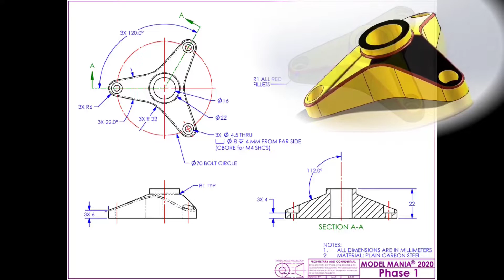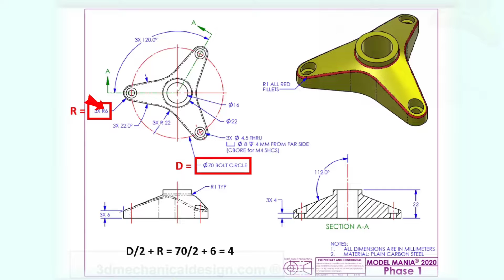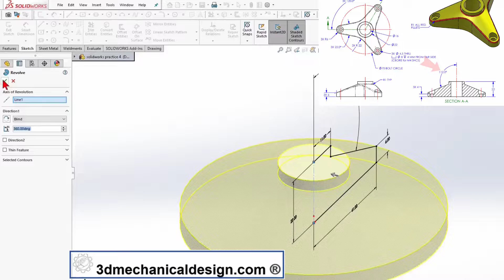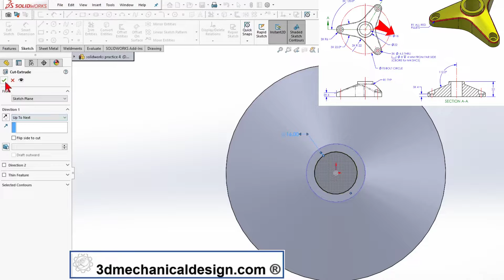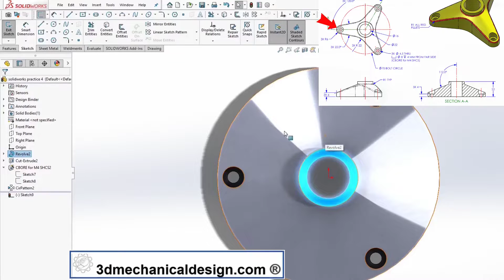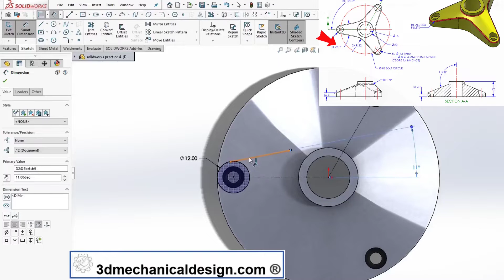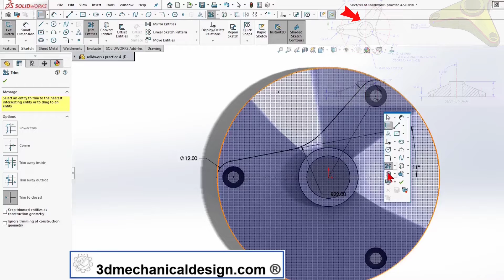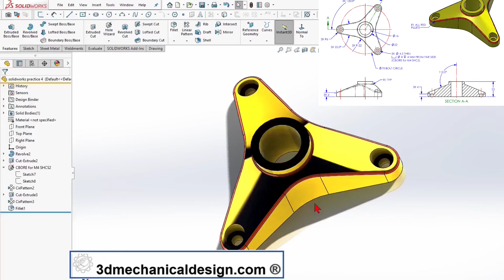⚡🚀 I Built the Model Mania Challenge! SolidWorks tutorial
I Built the Model Mania Challenge!
Solidworks practice , Solidworks Tutorial for Beginners - Exercise 5, cad design SolidWorks Tutorial for Beginners. Move from simple 2D sketches and made real 3D model. SolidWorks Commands in this tutorial are: Sketch, Line, Circle, Smart Dimensions, Add Relation (Midpoint, Tangent, Concentric), Extruded Boss / Base, Extruded Cut, circular pattern. Part practice solidworks .
SolidWorks, SolidWorks tutorial, SolidWorks sheet metal, SolidWorks 2024
On the channel, you will find more information about SolidWorks, edrawings solidworks, SolidWorks for beginners, SolidWorks tips and tricks, 3d mechanical design, The basics of Mechanical design for automation (assembly fixtures, weld fixtures, standard, Robotic End of Arm Tooling, what is naams ?) and more. So, if you're going to learn Mechanical design using SolidWorks, it is the right place for you. If this sounds like something that can help you grow as a professional or grow your business, then join me by signing up!
SolidWorks tutorial,
SolidWorks,
SolidWorks Animation,
SolidWorks Weldments,
SolidWorks 2025,
3d modeling,
engineering,
fe exams,
calculations,
machine learning,
deep learning,
robotics,
design optimization, fixture design, solidworks tips, solidworks tricks,
SolidWorks tutorial
Solidworks Model Mania 2020 Phase 1, This video shows one of many solutions to Model Mania 2020.